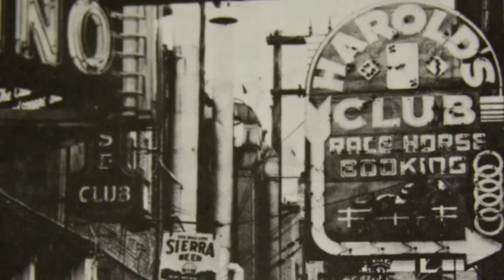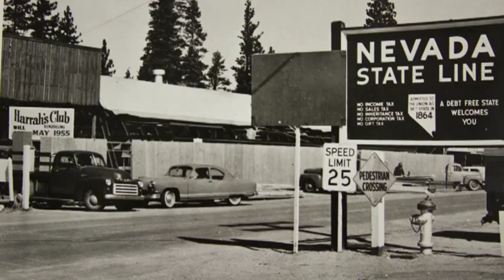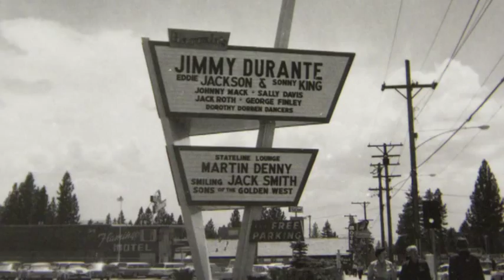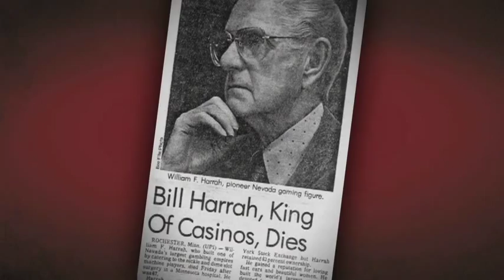The Legacy of William F. Harrah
Here's the opening to the documentary we produced for Caesar's Entertainment and Harrah's Reno for their Bill Harrah Centennial Celebration. The 1-hour+ video chronicles his life through first hand accounts of long-time employees and entertainers.